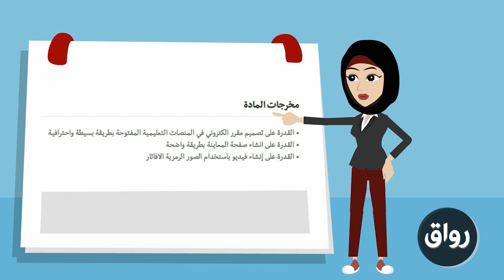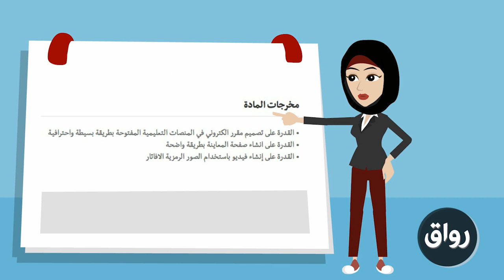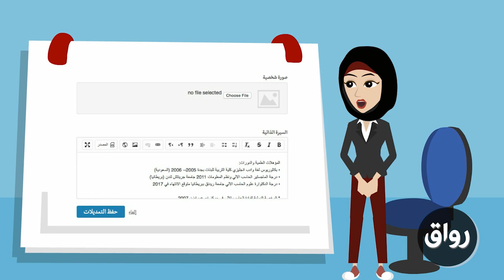رواق : كيف تصمم مادة تعليمية في المنصات التعليمية المفتوحة هائلة الالتحاق ـ المحاضرة الثانية 1-4